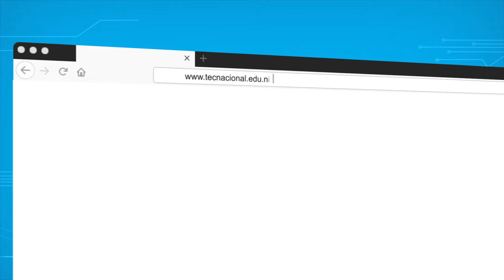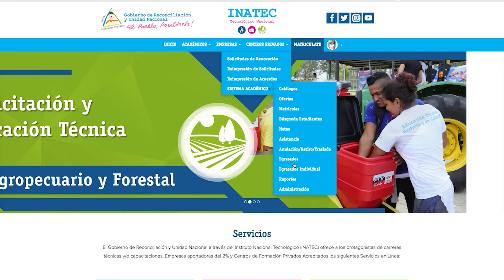Video de Presentación de los Servicios en Línea de INTAEC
El Instituto Nacional Tecnológico (INATEC) ofrece a los protagonistas de carreras técnicas y/o capacitaciones, Empresas aportadoras del 2% y Centros de Formación Privados Acreditados los siguientes Servicios en Línea:

Académicos
Empresas 2%
Centros Privados